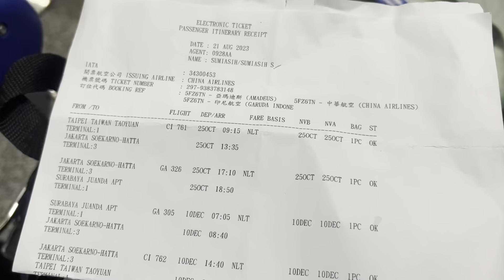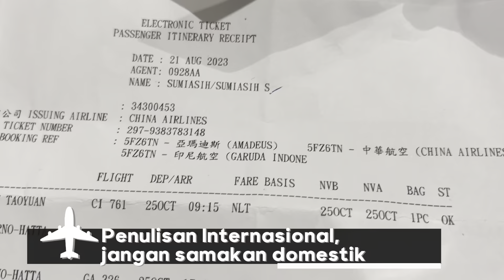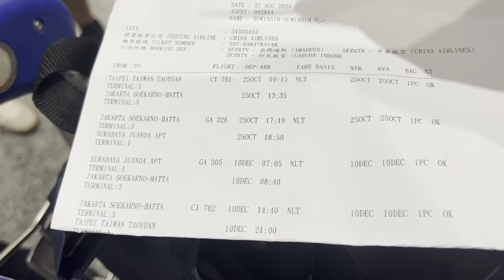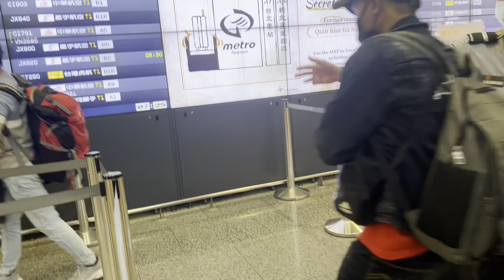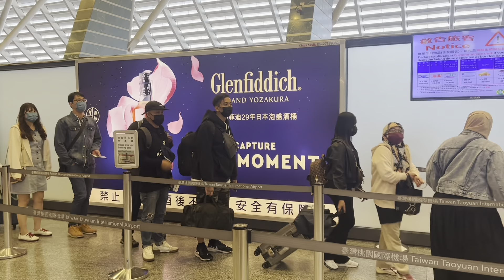Hati hati beli tiket, salah masukkan nama tiket hangus seperti ini dan harus beli baru